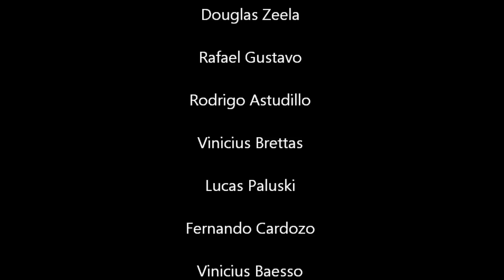DH/FR ARAUCÁRIA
galera :D